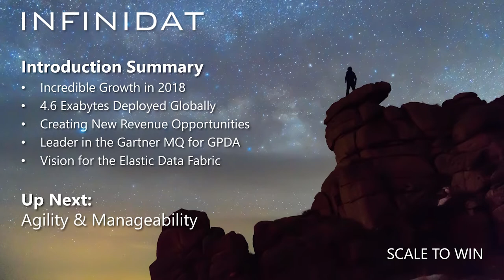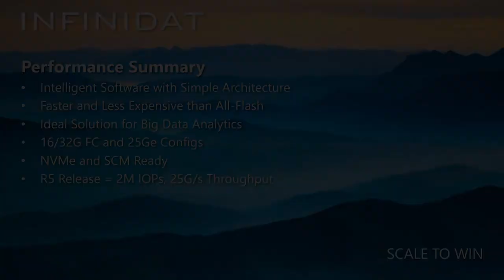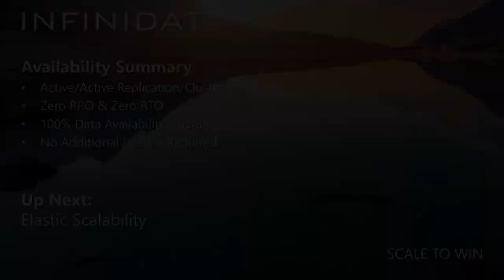scaletowin with Infinidat